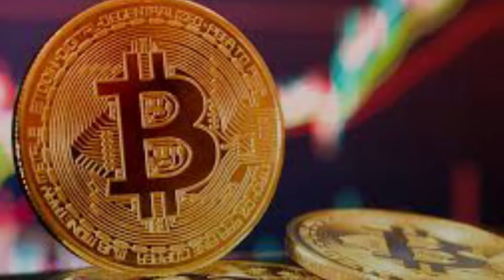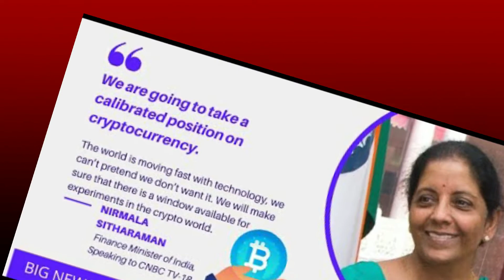bitcoin news india today in hindi, bitcoin news india government, bitcoin news india today, bitcoin